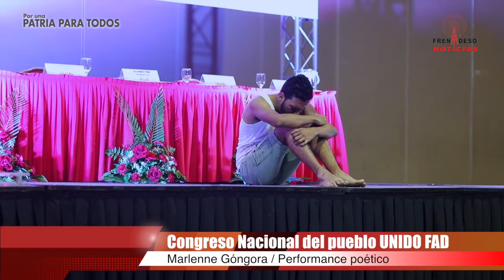Performance poético "Tú en una isla como una brasa ardiendo" 18112018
Performance poético "Tú en una isla como una brasa ardiendo"
Marlenne Góngora y Jose Roberto Saldaña
En el congreso Nacional del pueblo Unido FAD
En el 2019